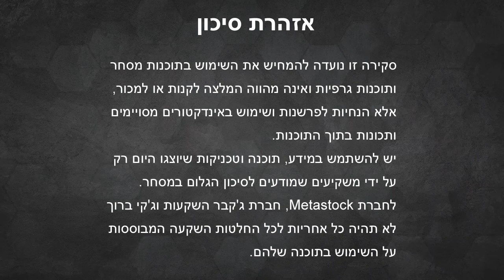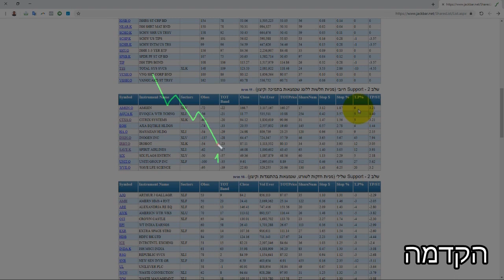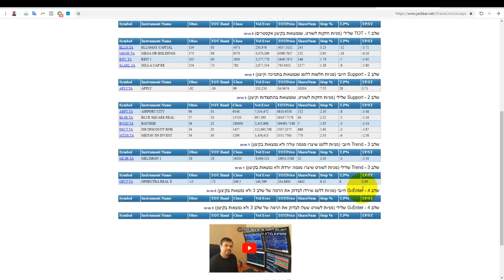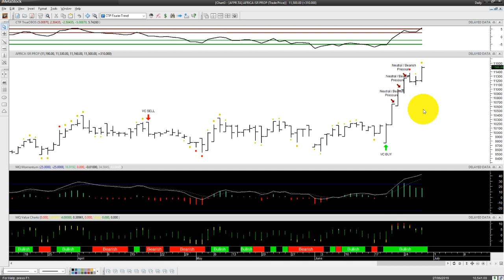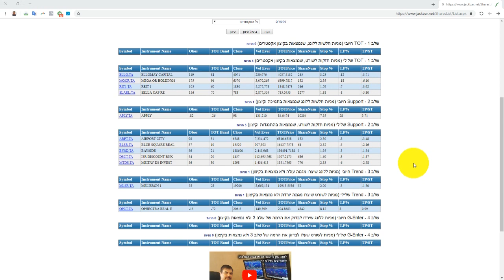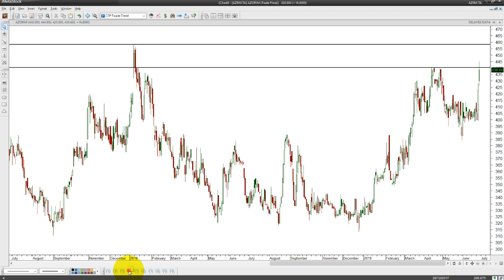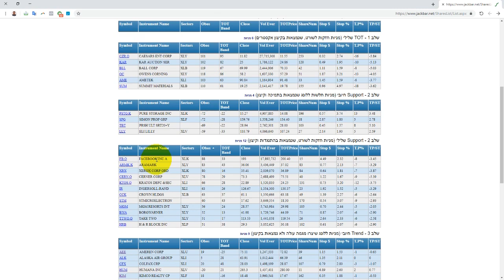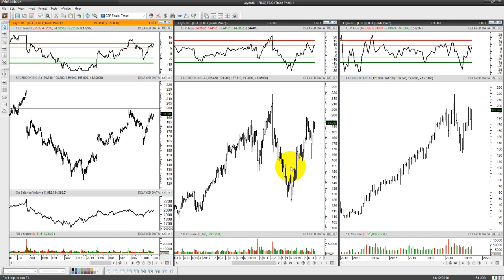מניה בשבוע - מניות אזורים ופייסבוק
סקירה מצולמת של ג'קי ברוך על מניות אזורים ופייסבוק שנלקחו מתוך הסקירות השבועיות על מניות מישראל ומארה"ב כפי שפורסמו למנויים.
הצטרפו עכשיו לרשימת התפוצה או לשרות המנויים לחודש ניסיון בעלות של 47 ש"ח בלבד!